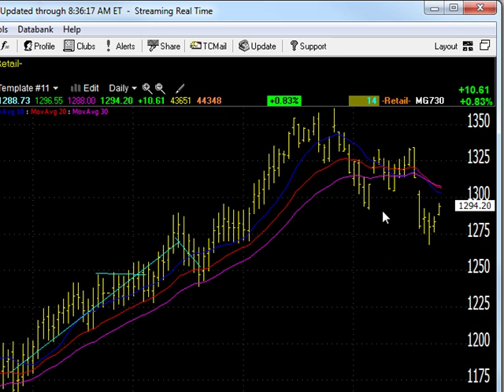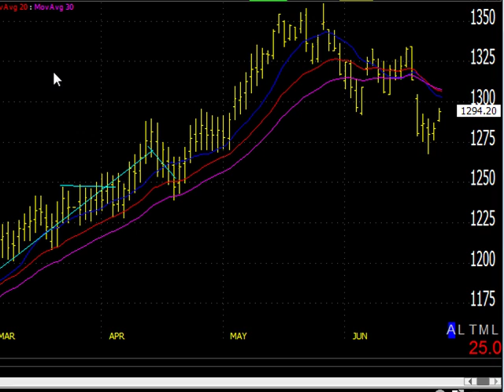06/27/13 Dave Landry's Market In A Minute